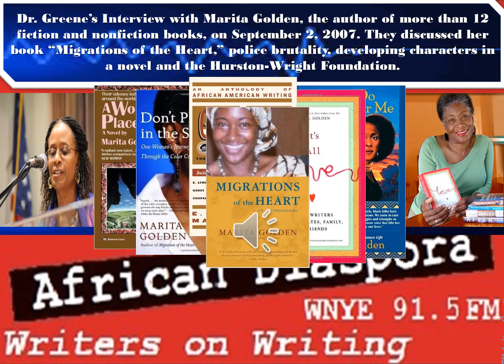Archive: Dr. Brenda Greene’s Interview with author, Marita Golden on September 2, 2007.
Dr. Brenda Greene’s Interview with Marita Golden, the author of more than 12 fiction and nonfiction books, on September 2, 2007. They discussed her book “Migrations of the Heart,” police brutality, developing characters in a novel and the Hurston-Wright Foundation.